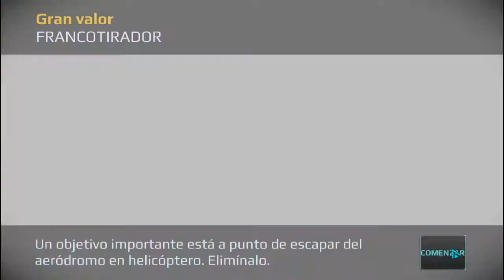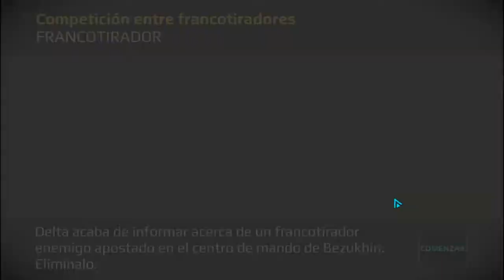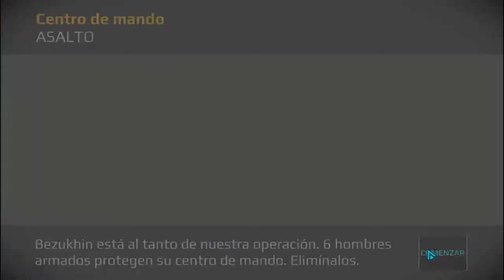Sniper Fury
la camara no grabo XD pero ice una muerte tan buena ( minuto 6:24) que mejor lo subi